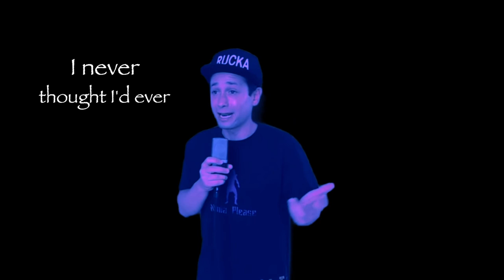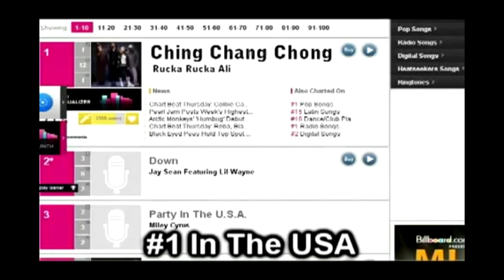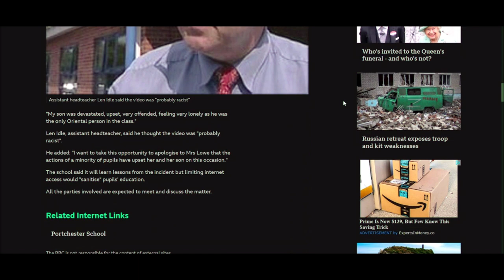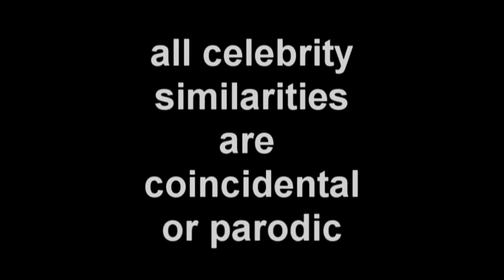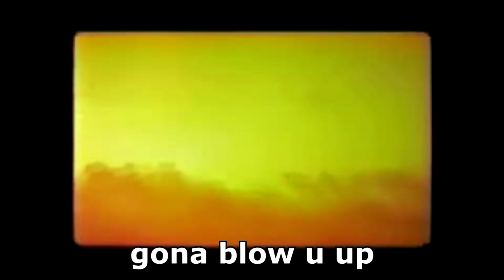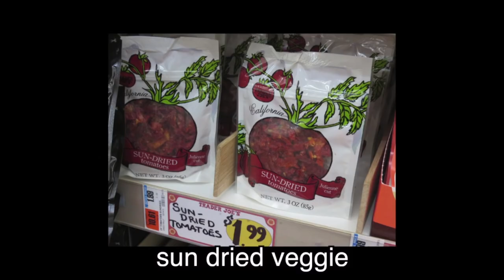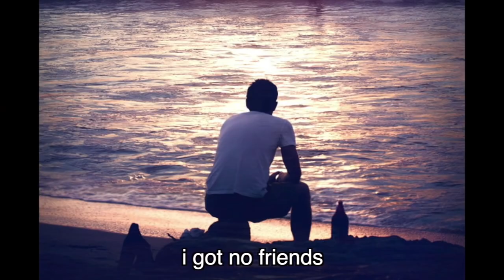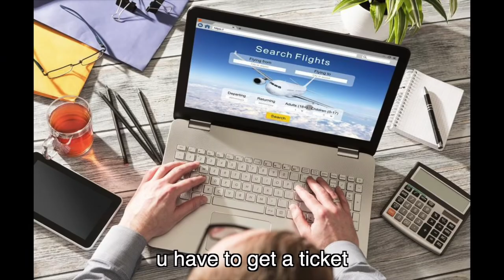The Controversial Tale Of Rucka Rucka Ali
Welcome to season two of YouTube History. In this episode, we explore the past and present of this website’s only genuinely good parody artist, Rucka Rucka Ali. He’s a YouTube veteran at this point and deserves more recent attention to his name.

Intro - 0:00
Early Years - 0:45
Clearly Parodies - 3:00
Rucka’s World & Black Man Of Steal - 8:15
Everything Is Racist - 13:52
Conclusion & Analysis - 19:29